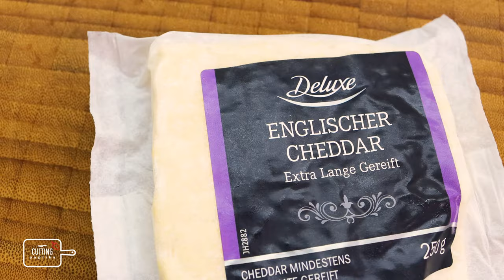Mastering Perfect Meatballs: Secrets to Texture, Seasoning & Sauce Revealed!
Get ready for a flavor-packed adventure! Join me as I unveil the secrets to crafting mouthwatering meatballs that are beyond delicious. From selecting the finest pork cuts to seasoning with a blend of salt, pepper, dill, parsley, and garlic, I'll show you how to achieve meatball perfection!

But that's just the beginning! As these meatballs sizzle and simmer, get ready for the real magic—a fragrant, creamy Cheese & Dill sauce that's an absolute game-changer. Picture this: a rich, aromatic sauce infused with the freshness of dill and the irresistible taste of mature English cheddar, perfectly complementing those tender, flavorful meatballs.

Ingredients

250g Pork Topside
250g Pork Neck
4 slices Pork Belly
1tsp salt
1tsp black pepper
1tsp dill
1tsp parsley
1 garlic clove
1 egg
1 onion
breadcrumbs
150ml chicken stock

Cheese & Dill Sauce
300ml double cream
120ml chicken stock
dill
English Cheddar